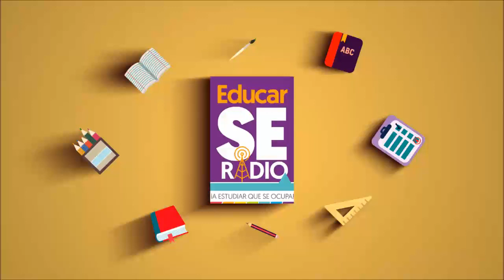EducarSE | 01 noviembre 2019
Te invitamos a escuchar aquí las emisiones de EducarSE radio, programa orientado al proceso de enseñanza-aprendizaje de la comunidad escolar, así como a mantenerte informado de los sucesos educativos del Estado y de otros temas de interés en la comunidad escolar.

En la emisión del 1 de noviembre se presentan los siguientes temas:

     • El tema de hoy: Origen del día de muertos
     • Libros y autores: "Vendrán por ti", de David Martin del Campo